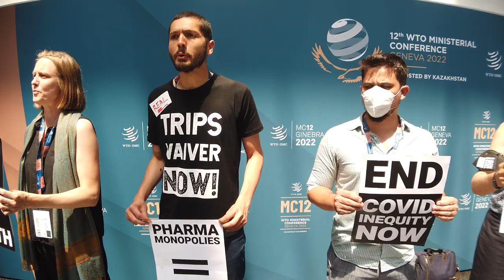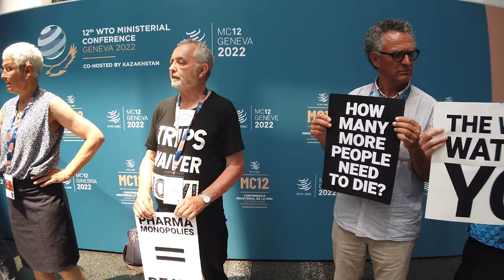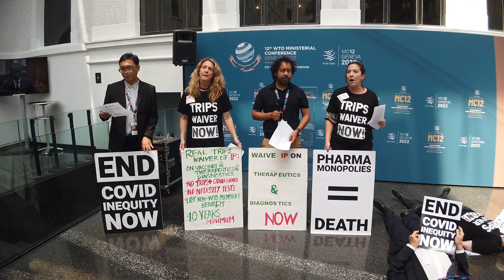WTO MC12 OWINFS Action 15-06-22: We want a real TRIPS Waiver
Join us for today's action on a real TRIPS Waiver. We need it now!